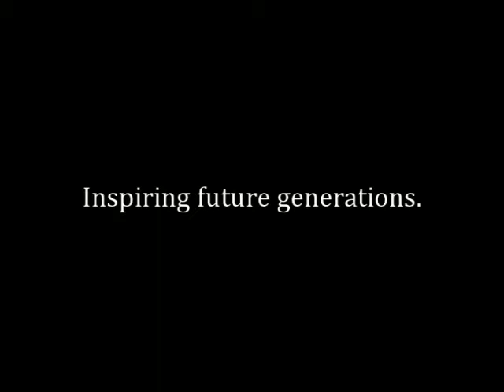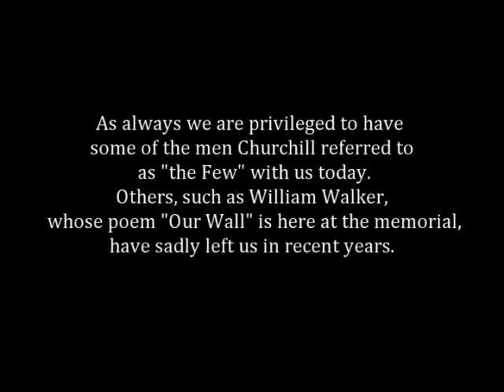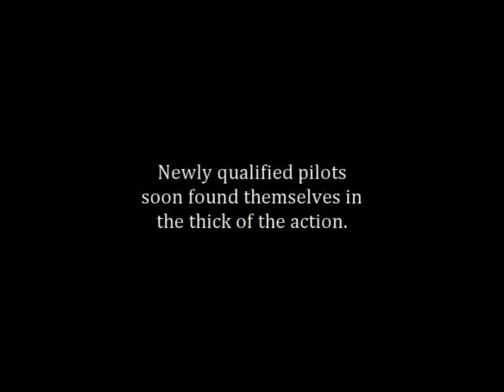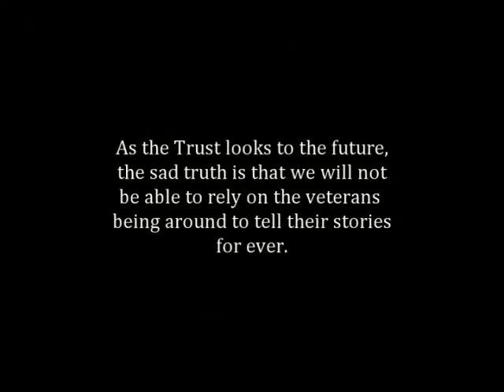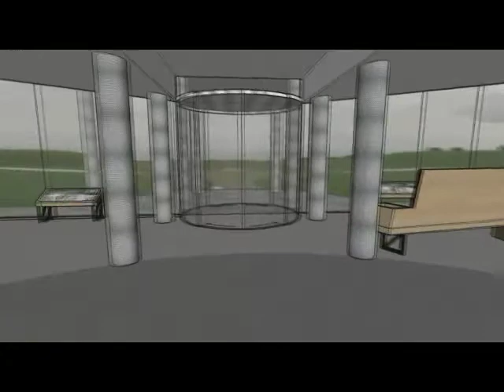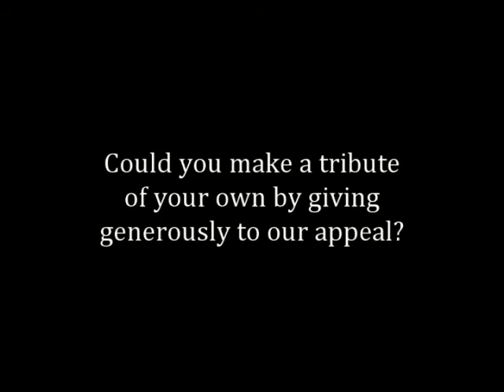Memorial Day 2014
Some great footage in this video, first shown on Memorial Day 2014